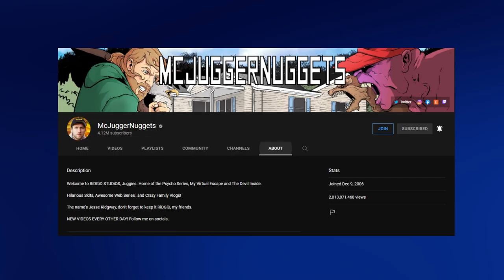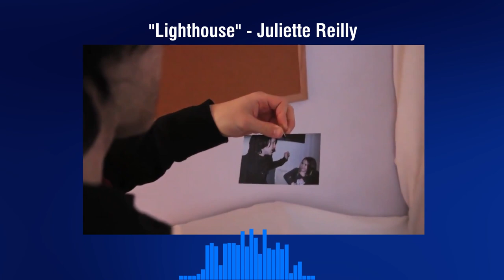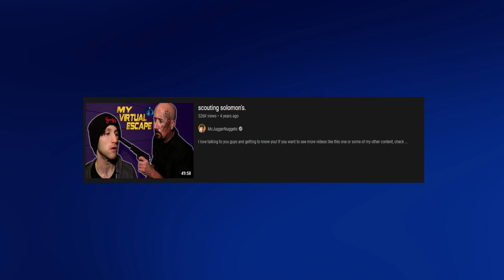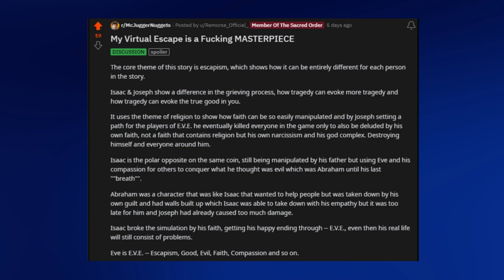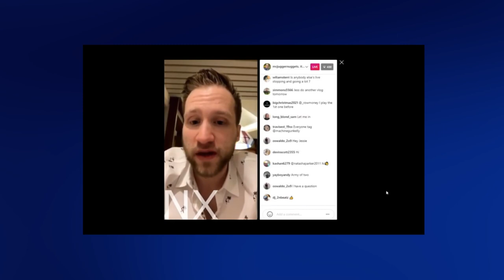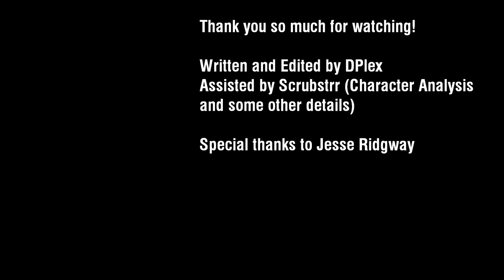My Virtual Escape - Why it Matters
My Virtual Escape is a show I absolutely adored, and it's a show I'll defend until the day I die. sit down with me today as we dive deeper into the series. learn why it's unique, special, and most importantly why it matters.

this video had a development cycle of almost a week. from scripting, to recording voice over, to editing all of this (it was PAINFULLY grueling. my laptop freezed every 5 minutes) I'm glad to finally release this to all of you. as this is probably the biggest video project I've worked on thus far.

0:00 - Introduction
0:56 - The Origin of My Virtual Escape
3:00 - Story
4:24 - Why it's Unique
4:55 - Soundtrack
8:09 - Foreshadowing
11:24 - Why it's Special
12:15 - Character Analysis
18:20 - Behind the Scenes
19:28 - Fanbase
20:44 - Relevance in 2022/My Virtual Escape 2
22:37 - What My Virtual Escape means to me
24:21 - Why it Matters

Special Thanks -

Scrubstrr, for consulting with me on some of the information in this video.